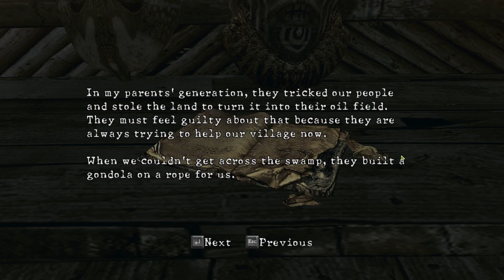Resident Evil 5 Gold Edition as Jill Valentine S.T.A.R.S Walkthrough (No Commentary) part 3/8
Resident Evil 5 is a third-person shooter with an over-the-shoulder perspective.Players can use a number of weapons including handguns, shotguns, automatic rifles, sniper rifles and grenade launchers, in addition to melee attacks. Wounding an enemy with a firearm often causes them to stagger; if the player is in close range, an icon will appear with the option of a melee attack such as an uppercut or a somersault kick. Players can make quick 180-degree turns to evade enemies.[6] Many of the game's cutscenes and boss battles involve quick time events.
Resident Evil 5 supports two-player co-operative gameplay.The first player controls Chris Redfield, and a second player can control Sheva Alomar. If a person plays alone, Sheva is controlled by the game's artificial intelligence. When the game has been completed once, there is an option to make Sheva the primary character.Two-player mode is available online or split-screen with a local player. A second player joining a split-screen game in progress will make the game reload the last checkpoint; the second player joining an online game will have to wait until the first player reaches the next checkpoint, or restarts the previous one, to play.Split-screen mode presents the game in two windows with the wide-screen proportions of one-player mode, rather than splitting the screen in two, and the entire screen is not utilized.If one player has critical health, only their partner can resuscitate them; players will die if their partner cannot reach them. At certain points, players are deliberately separated during gameplay. Players can trade items during gameplay, although weapons cannot be traded with online players.
Five years after the events of Resident Evil 4, Chris Redfield, a former Special Tactics and Rescue Service (STARS) member and now part of the Bioterrorism Security Assessment Alliance (BSAA), is dispatched to Kijuju in Africa. He and his new partner Sheva Alomar are tasked with apprehending Ricardo Irving before he can sell a bio-organic weapon (BOW) on the black market. When they arrive, they discover that the locals have been infected by parasites (those infected are called "Majini") and the BSAA Alpha Team have been killed. Chris and Sheva are rescued by BSAA's Delta Team, which includes Sheva's mentor Josh Stone. In Josh's data Chris sees a photograph of Jill Valentine, his old partner, who is presumed dead after a confrontation with Albert Wesker. Chris, Sheva and Delta Team close in on Irving, but he escapes with the aid of a hooded figure. Wesker leaves documents, which then lead Chris and Sheva to marshy oilfields. This is where Irving's deal is to occur, but they discover that the documents are a diversion. When Chris and Sheva try to regroup with Delta Team, they find the team slaughtered by a BOW; Sheva cannot find Josh among the dead.Determined to learn if Jill is still alive, Chris does not report to headquarters and continue his investigation...

Played on : Laptop Acer Predator 17 G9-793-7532
Spec : Intel(R)Core(TM) i76700HQ (3.5Ghz) 17.3 inch 1080p
Graphic : Nvidia GeForce GTX 1070 8GB DDR5
Memory : 16 GB of Ram DDR4 2133 MHz
Hard drive : 256 GB SSD + 2TB rotation  5400 rpm SATA HDD